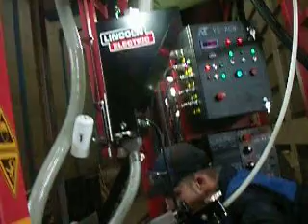AUTOMATIC TANK WELDING MACHINE/AUTOMATIC WELDER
If you need more information,kindly please let us know;